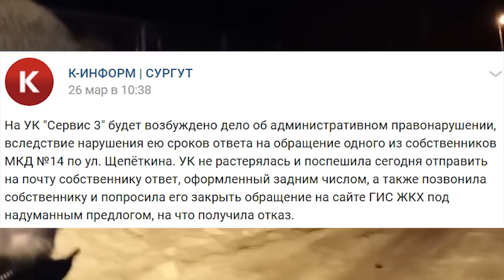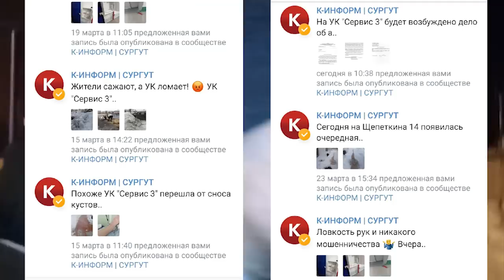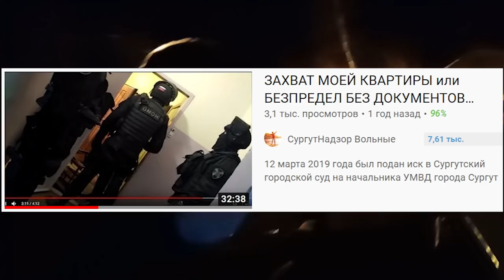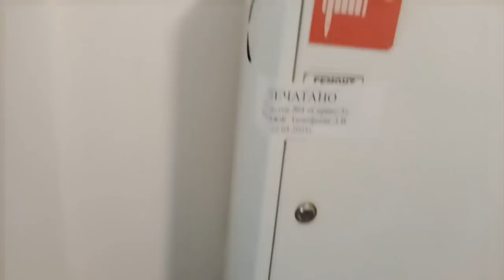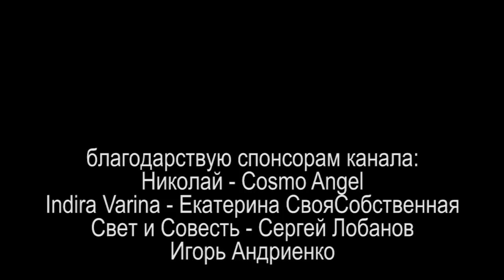ФОНТАН ИЗ УНИТАЗА или МЕСТЬ ЗА ПРАВДУ? 2021.03.28 Сургут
управляющая компания ООО "Сервис-3" устроила весёлую жизнь жильцам дома №14 по улице Щепёткина в городе Сургут: фонтаны фекалиев из унитаза, водопады с крыши в подъезде и в квартирах, ледяные дорожки вокруг дома, сломанные ноги, множество безоплатных антенн на крыше, поломанные кусты и многое другое... и всего за 400 000 рублей в месяц с жильцов

на ты или на вы?

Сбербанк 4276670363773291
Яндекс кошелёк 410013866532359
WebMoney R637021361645